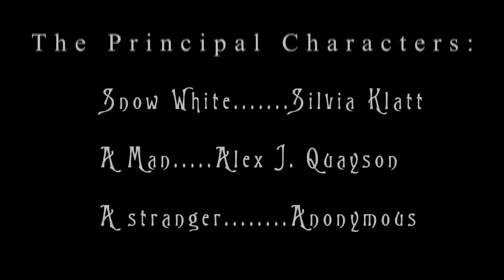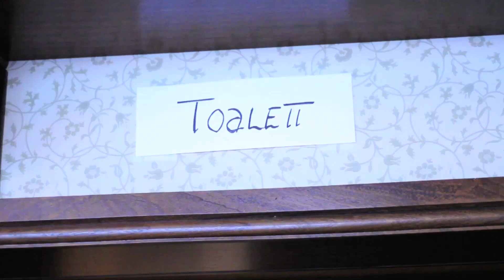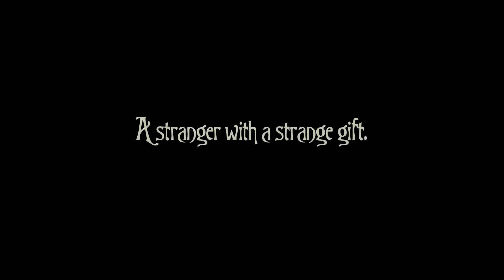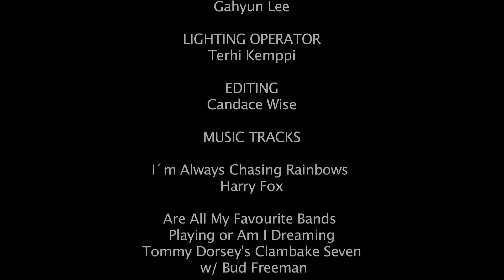Snow White Canvas.mov, Creative dts Ålesund, short film.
made by Candace Wise, creative dts, film track 2010, Ålesund - Norway